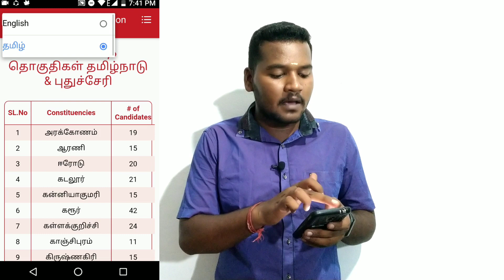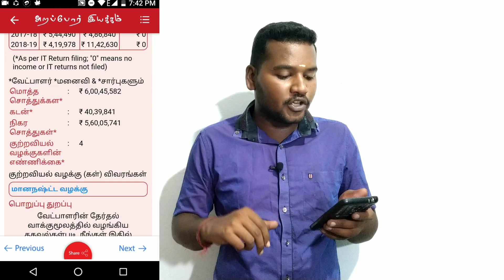How to check your location candidate full details watch the video|1techtamil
Latest uploaded videos : click to watch 👇🏻👇🏻

4.இது தெரியாம போச்சே! |WhatsApp Secret Trick|